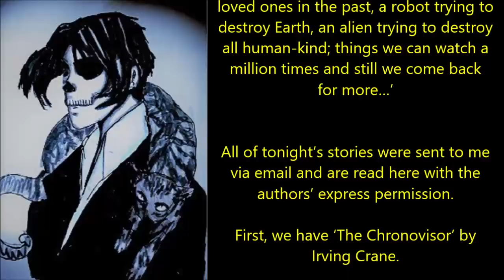Podcast Episode 75: Sci-Fi Horror Stories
‘Science fiction takes us to places that are far beyond human reach. Meeting loved ones in the past, a robot trying to destroy Earth, an alien trying to destroy all human-kind; things we can watch a million times and still we come back for more…’

All of tonight’s stories were sent to me via email and are read here with the authors’ express permission.

First, we have ‘The Chronovisor’ by Irving Crane.
This is followed by ‘Hindsight’ by Brian Martinez.
Our penultimate tale of terror is ‘Experimentum Meum’ by James Colton.
We round off proceedings with ‘Oblivion’s Call’ also by James Colton.